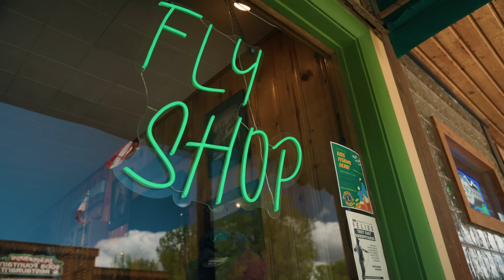Everyday Carry: Biologist Anna Le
We took our all-new EDC rod to Ennis, Montana to fish the Madison with Fisheries Biologist and Educator Anna Le. Anna is the founder of Grayling Education—a consulting service that provides place-based education to connect people to the outdoors. On this trip Anna shares how she experiences the wilderness and her vision for the future of conservation.